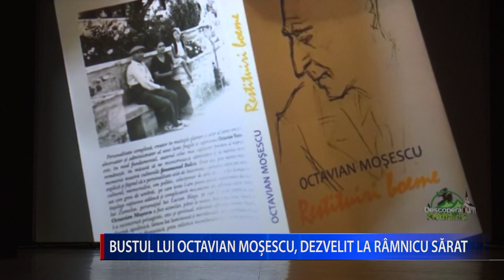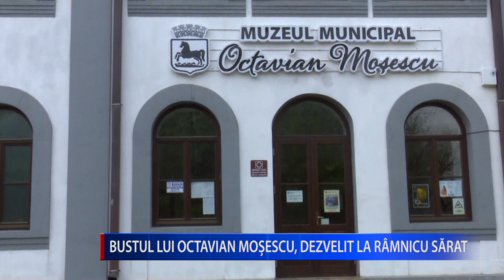BUSTUL LUI OCTAVIAN MOȘESCU, DEZVELIT LA RÂMNICU SĂRAT